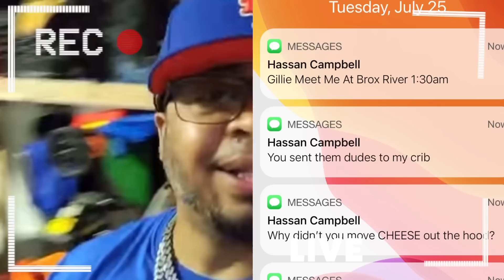Gillie Da Kid Rushed To Bronx River After Hassan Campbell Texts YNG Cheese Opps At Funeral For Wallo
Gillie Da Kid Rushed To Brox River After Hassan Campbell Texts YNG Cheese Opps At Funeral For Wallo